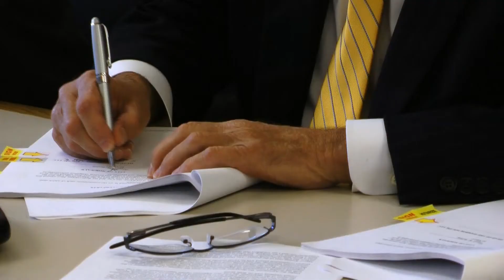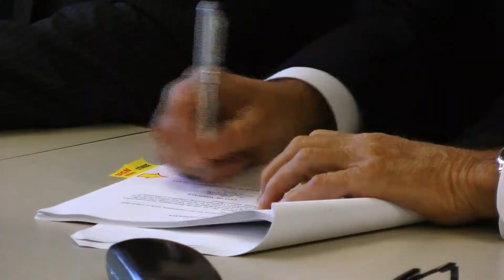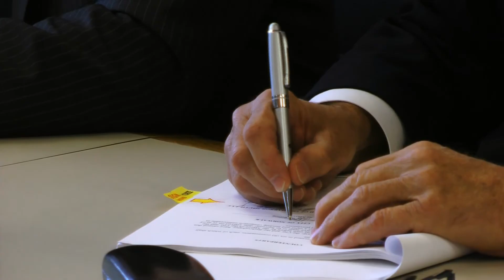Rilling Signs Option to Purchase Agreement for Redevelopment Plan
Norwalk officials are moving forward in revitalizing abandoned land and underdeveloped areas within the city.
Local officials met at Norwalk City Hall Thursday morning to sign an Option to Purchase Agreement between the city and the developer of .5 acres of publicly owned land in order to move forward with the city's Redevelopment Plan.
Mayor Harry Rilling joined Michael DiScala, managing member Head of the Harbor South, LLC (developer) to sign the agreement, in which the developer has 90 days to file with the Zoning Commission all applications necessary to complete the projects and obtain approvals.
The total intended project, scheduled to begin next spring, will cost around $15 million, benefiting historic Mill Hill, Smith Street and Wall Street.
"You'll see an amazing rendering of what this is going to look like at the lower end of East Wall and Smith Street," said Rilling. "This is something we have been working on for a few months now to make things happen and to get things moving."
"We like the synergism that we're creating between ourselves and the historic Mill Hill Project, which is a gem for Norwalk and one of the best kept secrets, and tying these projects together will enhance both the Mill Hill experience and our project and all of Wall Street."
It calls for the construction of two structures on the site containing 60 residential units and 6,000 square feet of office space, landscaping, pedestrian sidewalks, a waterfront boardwalk, plaza and pedestrian walkways between the development site and historic Mill Hill.
"People are going to get excited about the Wall Street area again and they're going to start investing in the area again and I think this is, like I said the re-birth of Wall Street," said Rilling.

"If all goes well we should be able to complete the project in 18 to 20 months," said DiScala.
In exchange for the public property, the developer is expected to bring a minimum of $660,000 worth of public improvements and provide the City a public easement over Smith Street and 15 on site parking spaces for to the Historic Commission.